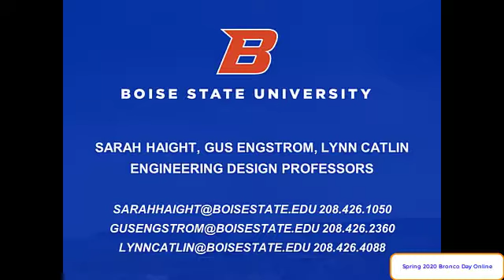2020 Bronco Day Design Discussion. What do Mechanical Engineers design?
Want to learn about the new design curriculum? Come learn how the Boise State has developed a hands-on learning approach that you will encounter throughout your Mechanical Engineering Degree. All professors have had successful industry experience and are designing the curriculum/courses to get you ready for industry/graduate school.

GO BRONCOS!